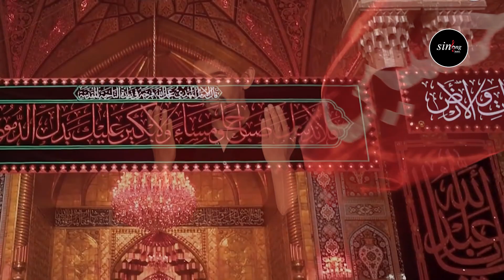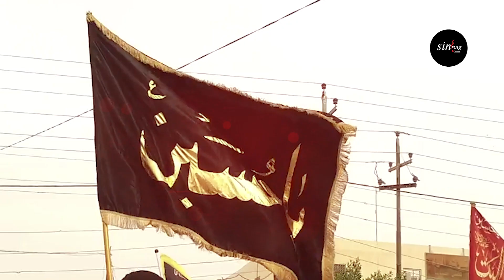NOHA 2020 II SHOMSE MENDOQ PO BAGH-E- ZAHRAI II BASHARAT HUSSAIN QAMAR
NOHA II SHOMSE MENDOQ PO BAGH E ZAHRAI .
NOHA KHWAN II BASHARAT HUSSAINQAMAR
KALAM II SHABBIR ABIDI
AUDIO& VIDEO IISING ONG STUDIO'S